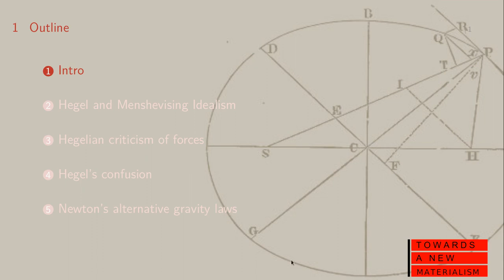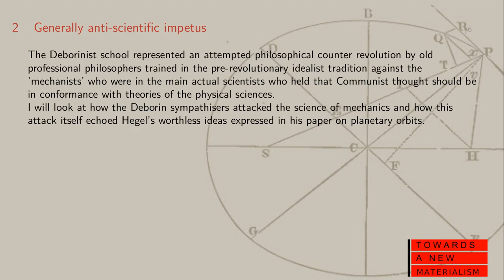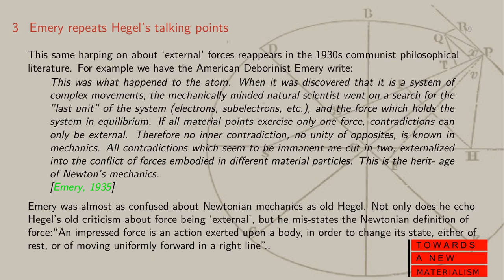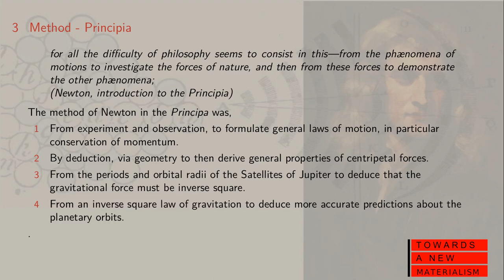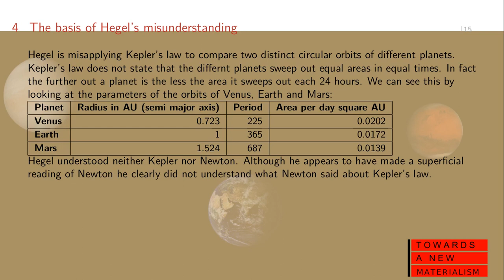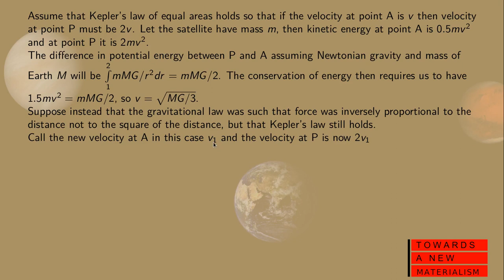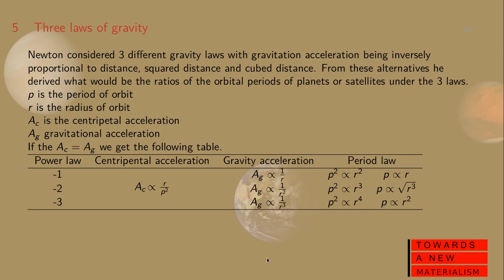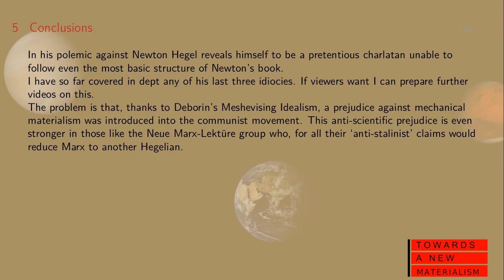Hegel, Newton and Menshevizing Idealism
A defence of Newton from the Hegel inspired attacks of the Menshevizing Idealists.
I know that is soviet jargon, but in this case it denotes a real problem, which still exists in left theory.